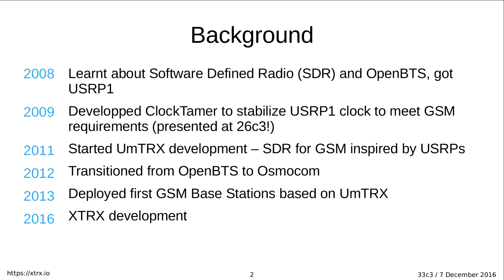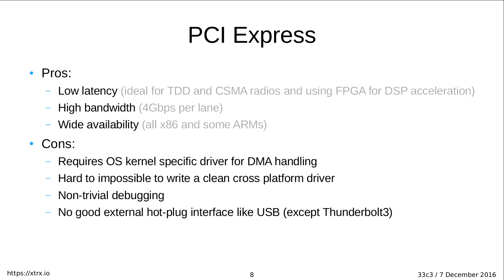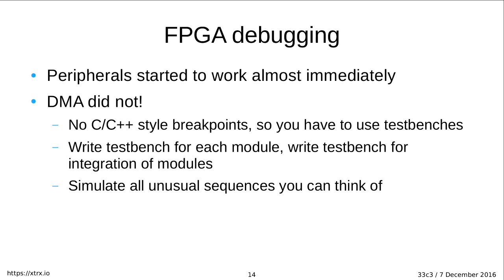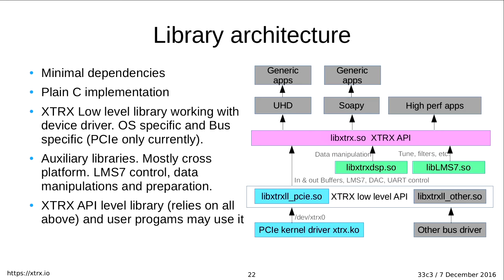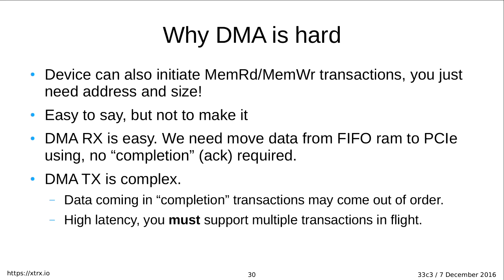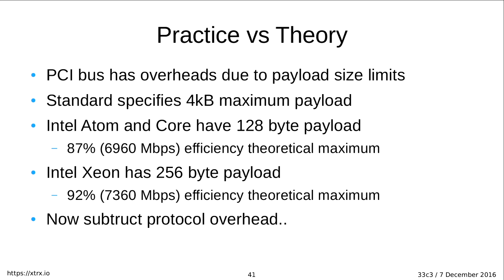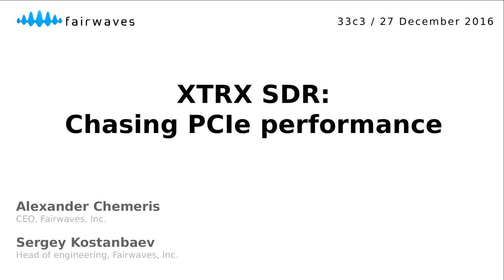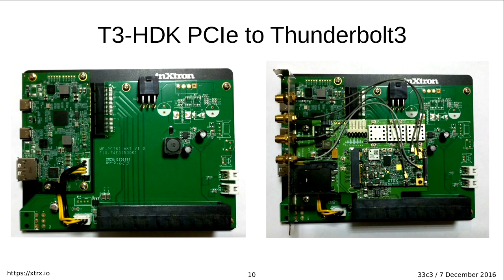Building a high throughput low-latency PCIe based SDR (33c3) - deutsche Übersetzung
Lessons learnt implementing PCIe on FPGA for XTRX Software Defined Radio

Software Defined Radios (SDRs) became a mainstream tool for wireless engineers and security researches and there are plenty of them available on the market. Most if not all SDRs in the affordable price range are using USB2/USB3 as a transport, because of implementation simplicity. While being so popular, USB has limited bandwidth, high latency and is not really suitable for embedded applications. PCIe/miniPCIe is the only widespread bus which is embedded friendly, low latency and high bandwidth at the same time. But implementing PCIe/miniPCIe is not for the faint of heart - you have to write your own FPGA code, write your own Linux kernel driver and ensure compatibility with different chipsets, each with its own quirks. In this talk we will look at the requirements for a high performance SDR like XTRX, how this leads to certain design decisions and share pitfalls and gotchas we encountered (and solved).

['Alexander Chemeris', 'Sergey Kostanbaev']